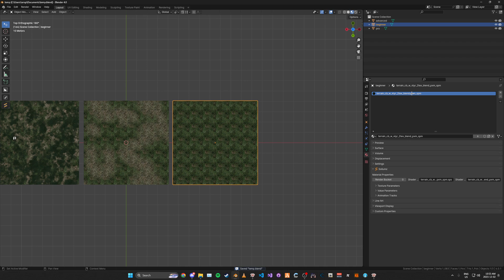Advanced Terrain Blending For GTA V | Sollumz